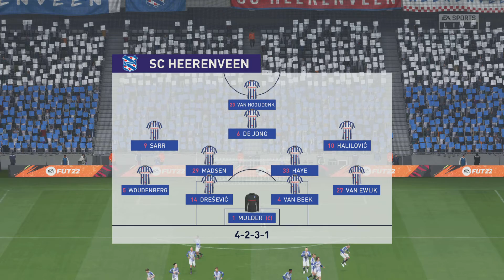Fifa Predicts: Heerenveen vs Groningen - 10.04.22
Heerenveen vs Groningen - 10.04.22

Here is what Fifa predicts for todays game. get your predictions below.

Choose a team colour and see who can win the sales race.